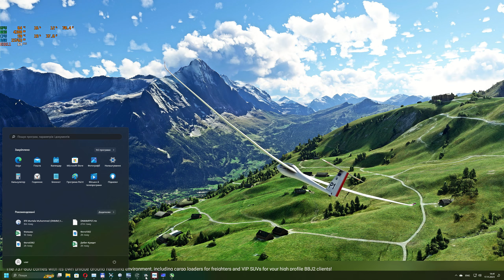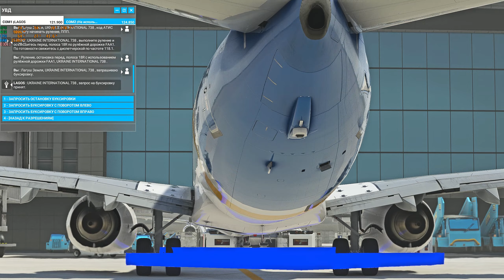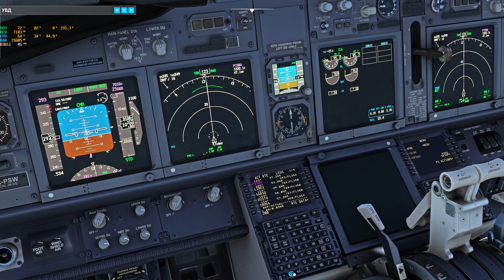DNMM(Lagos) - FPST(Democratic Republic of São Tomé and Príncipe) | MSFS2020 | Ryzen 5 3600 | RTX3060